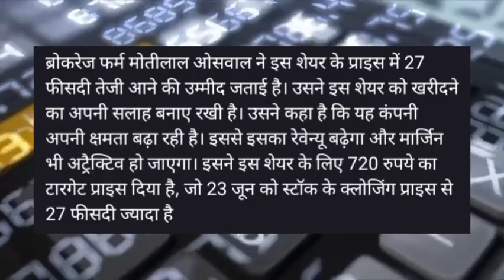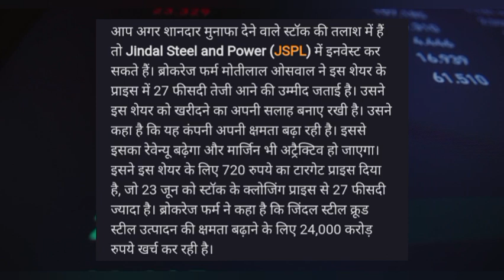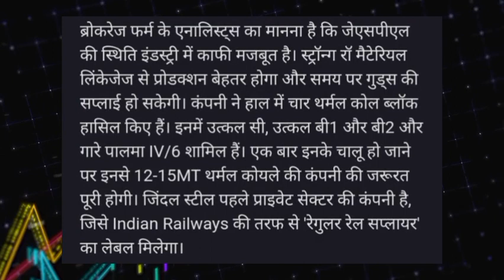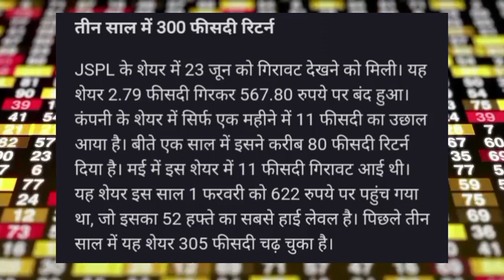JSPL Share latest news!JSPL Share latest news today!JSPL Share news today